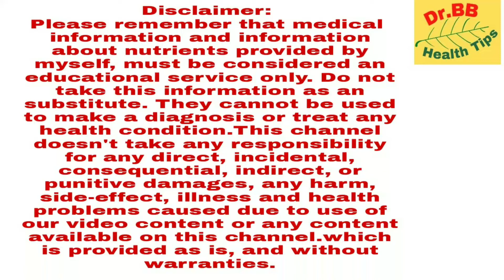Bio Combination No 18 for pyrrhoea in hindi /Homeopathic Medicine for pyrrhoea in hindi / pyrrhoea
Bio Combination No 18 for pyrrhoea in hindi
Homeopathic Medicine for  pyrrhoea in hindi
pyrrhoea